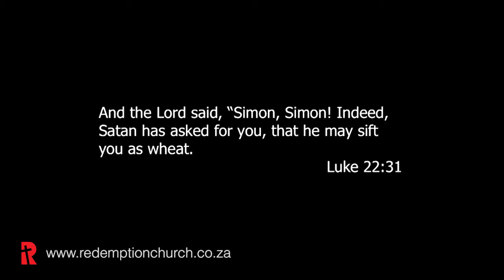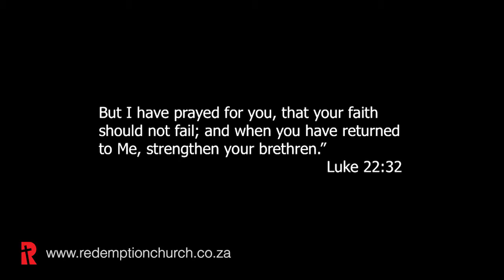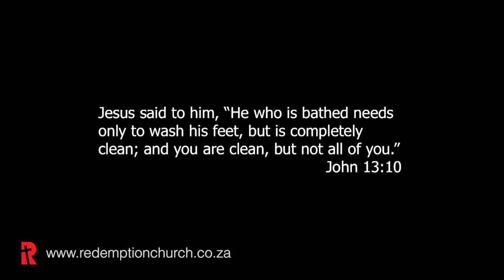Failure is not Fatal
In this sermon Pastor Josh teaches on the true meaning of washing each others feet, we need to always first receive from Jesus daily and from that we are able to love and serve those around us.